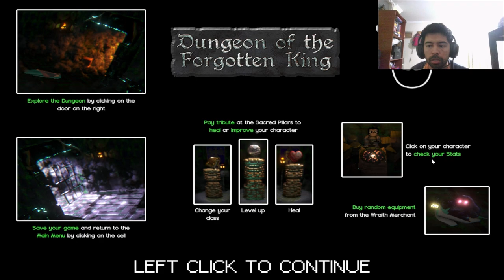🇨🇱 Videojuegos Latinoamericanos #64 | Dungeon of the Forgotten King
DESARROLLADOR:
Crazy Goat Studios @crazygoatstudios5595

En DUNGEON OF THE FORGOTTEN KING lucharás contra peligrosos enemigos para obtener Oro, que podrás ofrecer a los Altares Mágicos para volverte más poderoso, con la esperanza de encontrar la salida de la mazmorra.